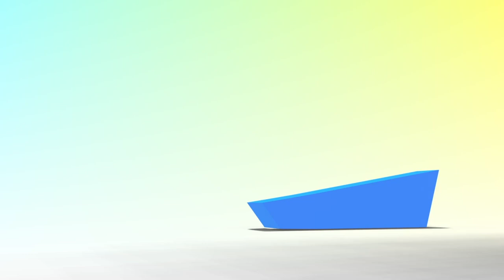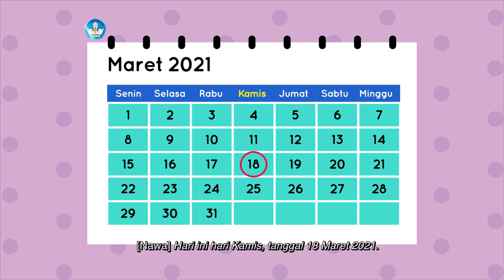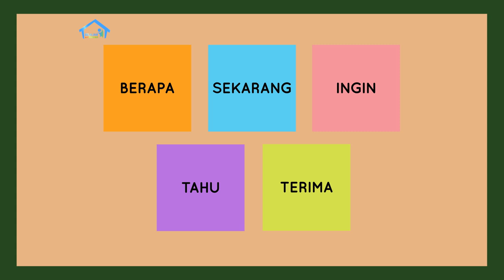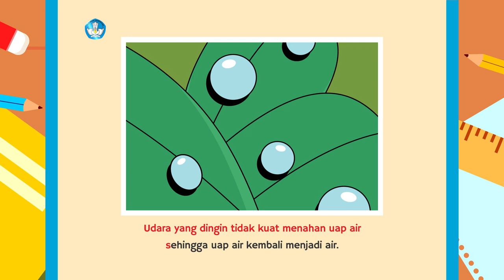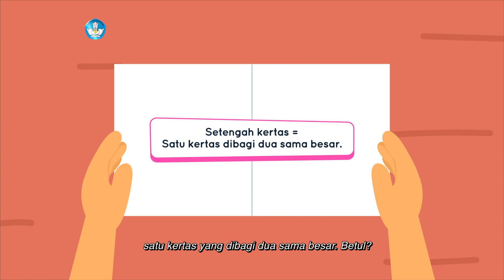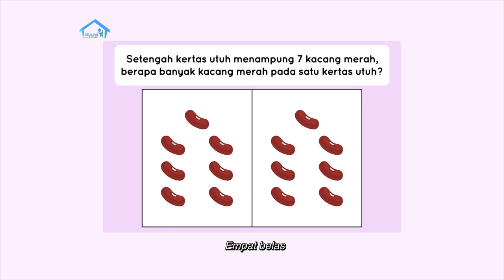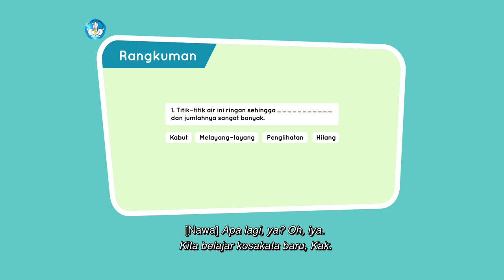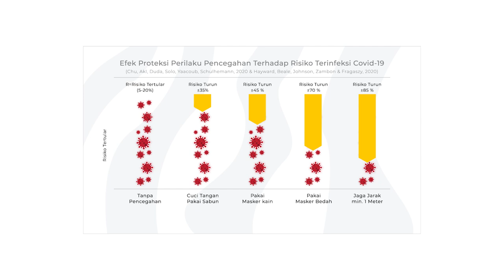BDR | SD Kelas II | Episode 52 - Kabut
SINOPSIS

Kak Putri dan Nawa sedang berkendara dan melihat kabut  di luar mobil. Apa itu kabut, dan bagaimana proses terjadinya? Nawa mengajak penonton menemukan jawabannya dari buku yang dibacanya: “Kabut dan Embun, Berbeda?”. Nawa senang karena menemukan kosakata baru seperti “melayang-layang, penglihatan, kabut, hilang”. Pada Eksplorasi Matematika, Nawa membuat percobaan dengan membagi kertas menjadi dua bagian sama besar dan mengisinya dengan kacang merah.